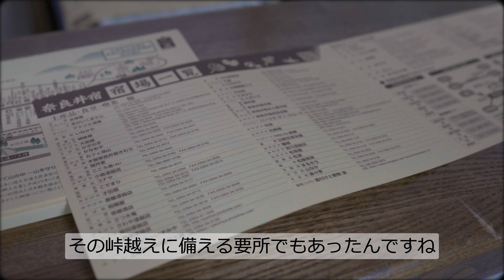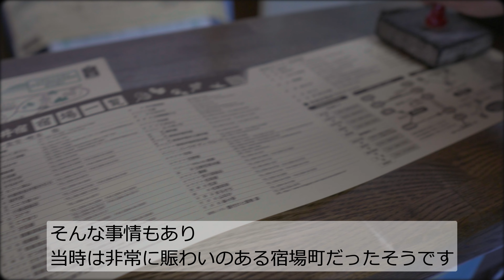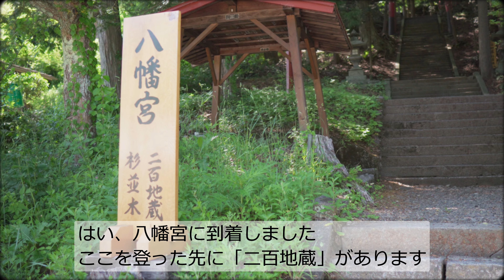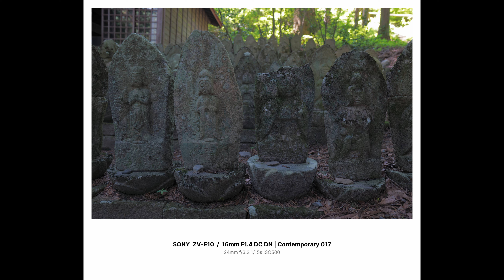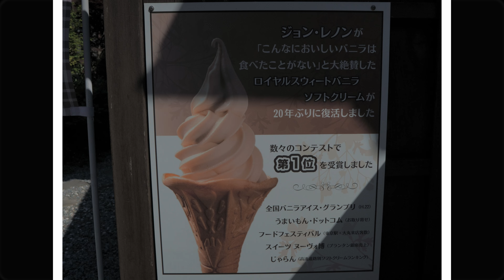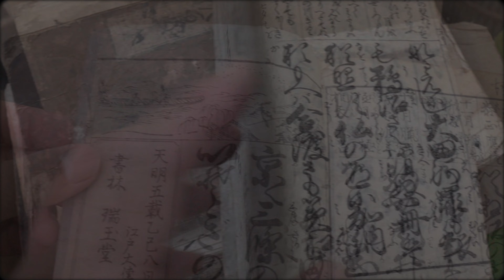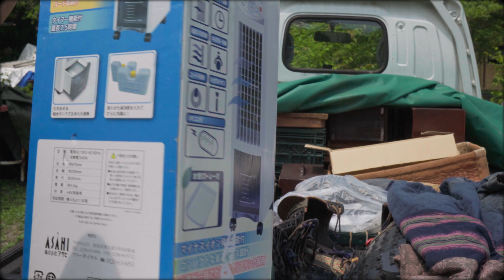弾丸スケジュールで行く！低予算で江戸の町［vol.195］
☝毎週月曜日(午後６時)に更新しています
※ベルマークを押していただくと、動画更新のお知らせが届きます！

朝起きて、思いつきで行ってきました！
長野県にある、日本最長の宿場町、奈良井宿
久しぶりの観光旅行はとても楽しかったです！

［もくじ］
0:00　 イントロ
1:32　本日のスケジュール
1:57　地下歩道→二百地蔵
4:04　メインロード
5:13　帰り道→後日談
6:40　おまけ：今月の仕入れ

［ご挨拶］
小屋暮らし11年目になりました
小屋暮らしの日常、DIY、猫たちの動画がメインになります

☝応援する（Amazon）

・小屋暮らしとは？

小屋の内装・外装について / Interior＆Exterior of our Tiny House｜
小屋暮らしの基本情報 (How we live in tiny house)｜

テロルの小屋暮らし田舎暮らしはamazon.co.jpを宣伝しリンクすることによってサイトが紹介料を獲得できる手段を提供することを目的に設定されたアフィリエイト宣伝プログラムである、Amazonアソシエイト・プログラムに参加しています。